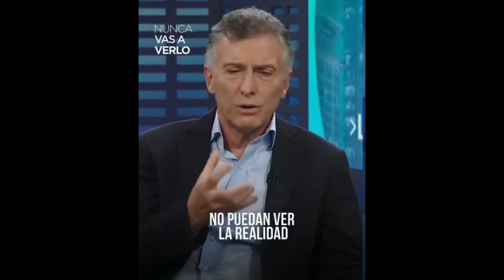Mauricio Macri con Majul indignado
Cuando un político al que sus seguidores, lo definen como un estadista, creen en su palabra porque destacan que él fue el único que decía la verdad aunque duela, se encuentra cómodo con un amigo periodista como Luis Majul que no solo militó sus ideas, sino que es parte interesada del macrismo, donde trabajan su esposa y otros familiares, indignado hace estas afirmaciones, hay que recordarlas.

Dice el refrán «confessio per relevium de testimonio«, no hay mucho por agregar, gracias Mauricio por indignarte con los que no entendieron tu gobierno y tus logros.